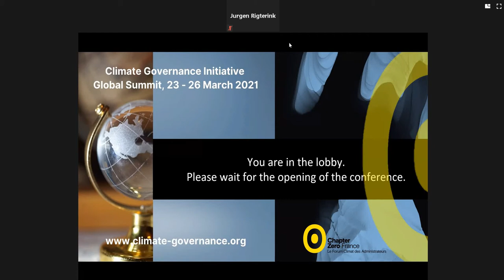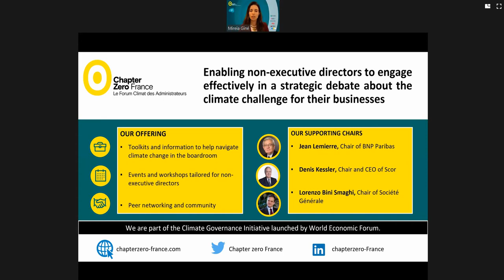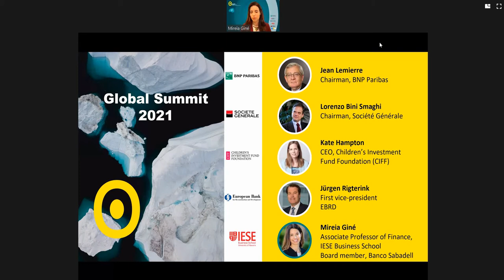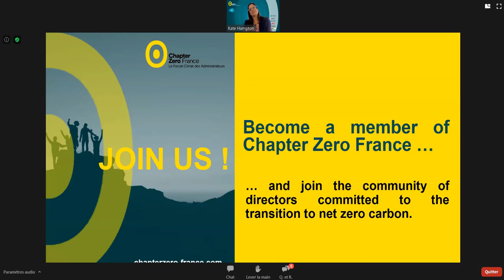The role of capital markets in driving the transition towards a carbon zero economy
Boards of companies are under increasing pressure to align their business strategies with the goals of the Paris Agreement. However, are the capital markets sufficiently engaged to confront the risk posed to global systemic financial stability? Do they have the tools they need to finance, insure, support and incentivise the corporates in their client and investment portfolios to achieve the ambitious targets set by the Paris Agreement? According to the International Energy Agency, we will need $1 trillion each year to move the economy onto a net-zero carbon basis. Join a discussion between Board Chairs and CEOs to understand how financial institutions in the commercial and development banking sector are working to reduce their exposure to climate risk by engaging with their corporate stakeholders and driving the reallocation of capital that will be needed to effect the transition to a net-zero economy.

The session will provide non-executive directors of FS company boards with valuable insights on how, in their oversight role, they can:
• Ensure that their institutions manage climate risk effectively by understanding the role of finance and insurance provision in driving climate-aware behaviours in the real economy; and
• Encourage the development of innovative products that will generate new revenue streams associated with the transition to net zero.

Non-executive directors of corporates will likewise gain insights into the role of the board in ensuring their companies are properly prepared to respond to the growing demands of their funders, insurers and investors.

Event speakers :

BNP Paribas – Jean Lemierre, Chair
Société Générale – Lorenzo Bini Smaghi, Chair
The Children’s Investment Fund Foundation – Kate Hampton, CEO
EBRD (European Bank for Reconstruction & Development) – Jürgen Rigterink, First Vice President and Head of Client Services Group
Moderator :

IESE Business School – Professor Mireia Giné, Associate Professor of Finance; Non Executive Director, Banco Sabadell
This is an international event which will be held in English.

This event is supported by FBF Bank Board Academy.

This webinar is organized as part of the Global Summit of the Climate Governance Initiative by the World Economic Forum. More information can be found here: Climate Governance Initiative.